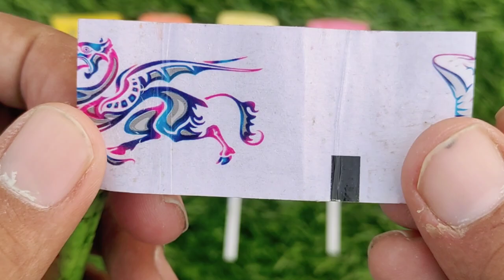Lollipops Unpacking ASMR 🍭 Chupa Chups Big Babol, Alpenliebe Lollipop, Watermelon Lollipop